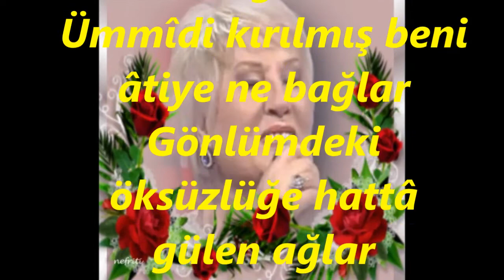Bilge PAKALINLAR-Hâlâ Kanayan Kalbimi Aşk Ateşi Dağlar (MAHUR)R.G.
SOLİST:
*BİLGE PAKALINLAR*
VİDEOYU YAPAN
*RECEP GAYRETLİ*
GÜFTE: Y.SİNAN OZAN
BESTE: YORGO BACANOS
USUL:  SENGİN SEMÂÎ
MAKAM: MAHUR
Hâlâ Kanayan Kalbimi Aşk Ateşi Dağlar
Ümmîdi kırılmış beni âtiye ne bağlar
Gönlümdeki öksüzlüğe hattâ gülen ağlar
Bir Türbe ki Ruhum Gelen Ağlar Giden Ağlar.